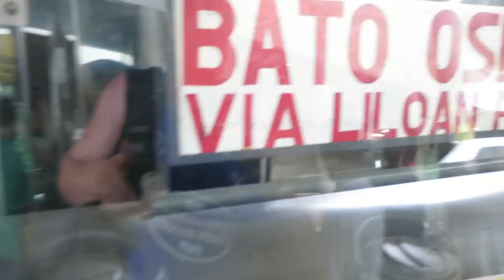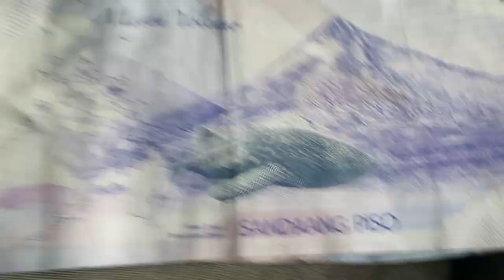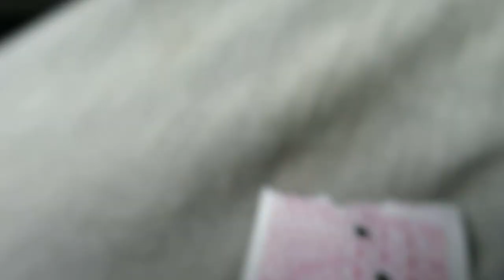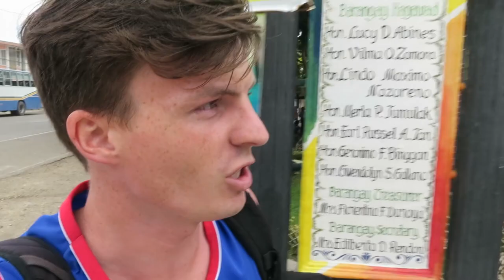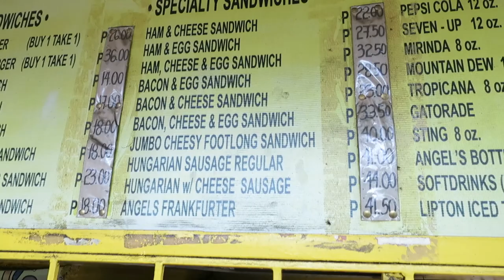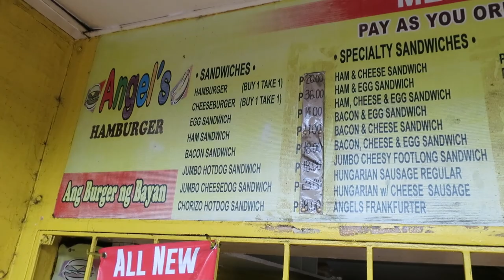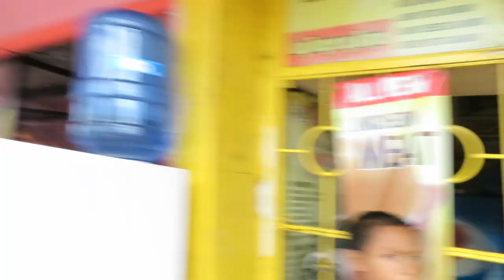Cheapest Burgers Ever / Jordan Simons Daily Vlog